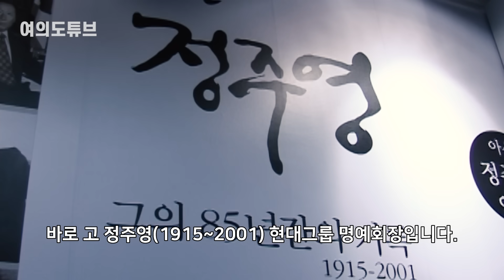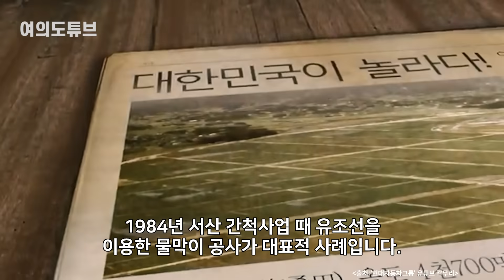[여의도튜브] “푸틴, 韓 왕회장 따라했나” ‘선박 침몰’ 기상천외 작전 / 머니투데이방송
러시아가 크름대교를 방어하기 위해 여객선 등 여러 척의 배를 침몰시켰다는 뉴스가 얼마 전 전해졌습니다. 우크라이나 해상 드론을 막으려고 보호 장벽을 세운 건데요. 남중국해 분쟁과 관련해 20여 년 전 필리핀이 고의로 좌초시킨 폐군함의 존재도 화제가 된 적이 있습니다.

이처럼 선박이 본래 용도와는 완전히 동떨어진 곳에 쓰이는 경우가 종종 있는데요. 선박의 이색 활용을 알리는 뉴스를 접할 때마다 떠오르는 한국인이 있습니다. 한국 경제에 큰 발자취를 남긴 ‘왕회장’, 바로 고 정주영(1915~2001) 현대그룹 명예회장입니다.

아나운서: 우한나
영상콘텐츠: 김유석
기사콘텐츠: 최승진
기획: 강인형
총괄: 정미경
제작: MTN 머니투데이방송